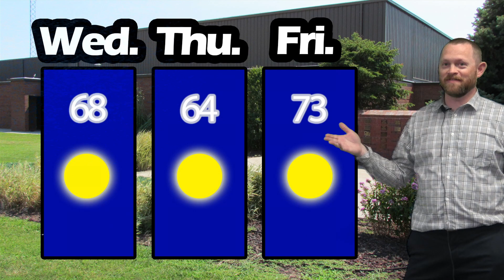Bears Broadcast 135 - April 10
Brayden's World Travels